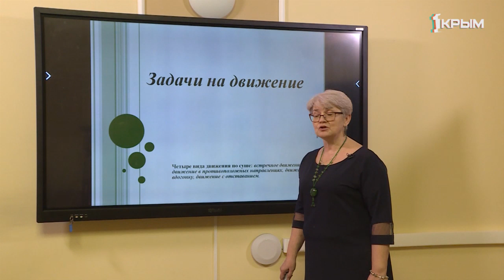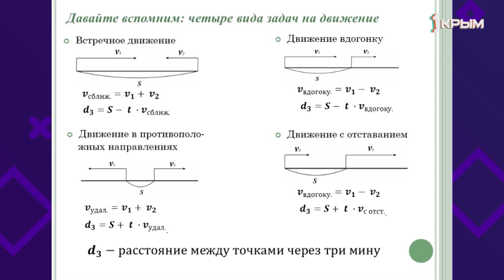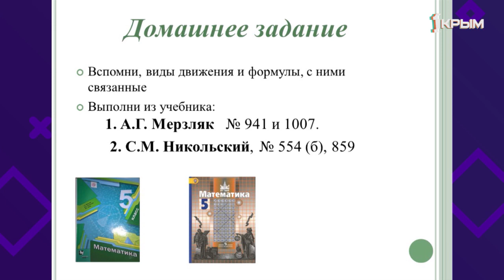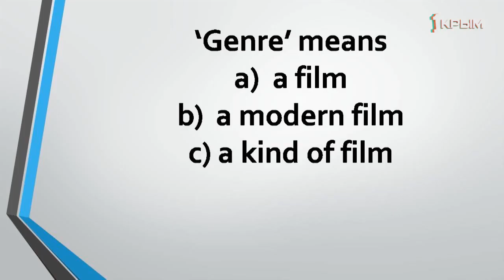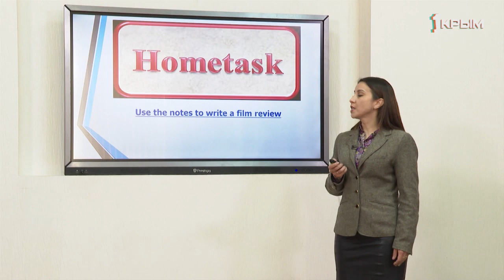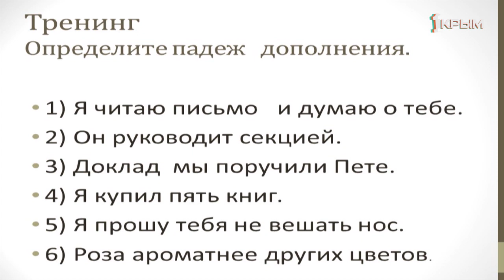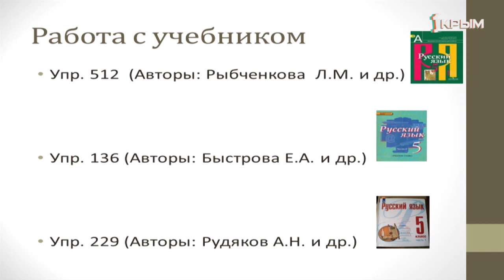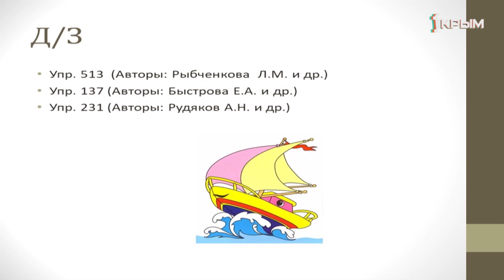Домашнее Задание. 5 класс: русский язык, математика, английский язык. Выпуск от 3.04.2020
Математика. "Решение задач на движение №4".

Английский язык. "Посещение кинозала".

Русский язык. "Дополнение".